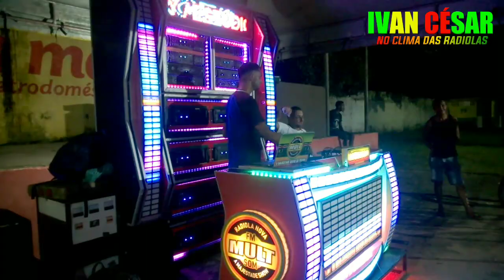TESTE DA FM MULT SOM __ SEDE DO BOI DA MATINHA